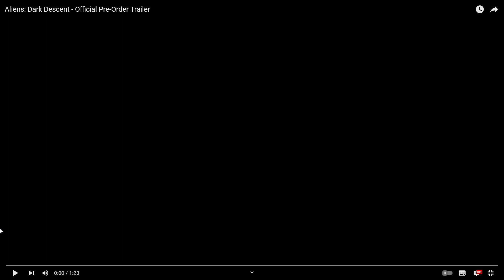Mutants and pet aliens| Aliens Dark Descent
Getting worried this game might end up as the Aliens 4 of the alien games.